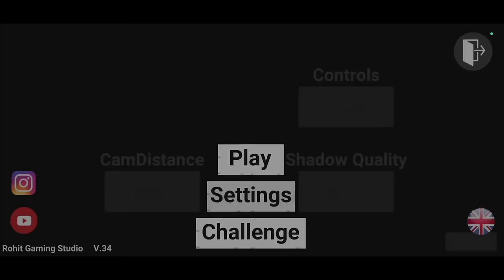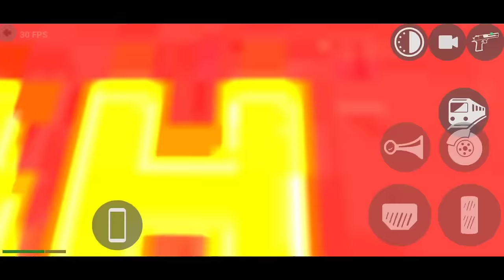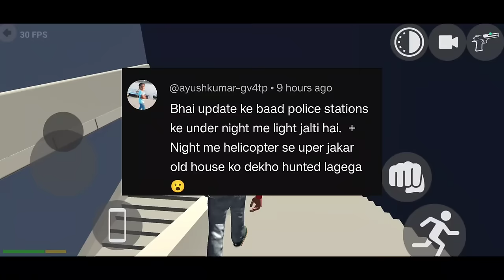SECRET HAUNTED HOUSE IN INDIAN BIKES DRIVING 3D GAME 😱🔥|| HARSH IN GAME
NEW CCTV CAMERA ON SECRET RGS TOOL CHEAT CODE IN INDIAN BIKES DRIVING 3D 😱🔥|| HARSH IN GAME

About
gameplays.